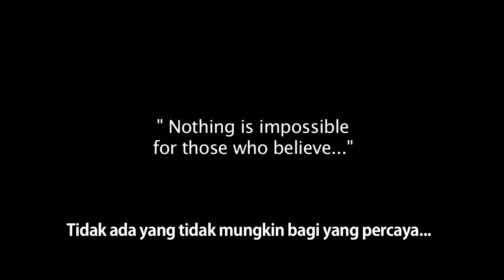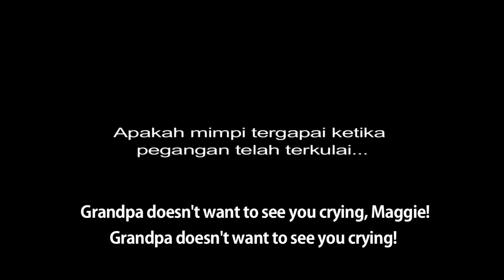Dream Obama Trailer